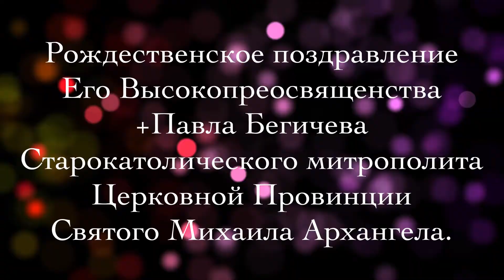Рождественское поздравление Митрополита Церковной Провинции Св. Михаила Архангела +Павла Бегичева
Достопочтенные в Господе братья и сёстры!

Поздравляю вас с Рождеством!

Христос рождается, и ликуют небеса!
Христос рождается, и Земля принимает Бога в человеческом теле!
Христос рождается, и смертное облекается в бессмертие!
Христос рождается, и греховное исцеляется благодатью!
Христос рождается, и Небо с каждым днём становится ближе к нам!
Христос рождается, и наше спасение приближается!
Христос рождается, и печали сменяются радостью!

Я от всей желаю вам, вашей семье и друзьям счастливого Рождества и Нового Года, полного добрых плодов!

Испрашивая Ваших святых молитв, в молитве о Вас!

ОСУЩЕСТВЛЯЕТСЯ ДЕЯТЕЛЬНОСТЬ

125363, ГОРОД МОСКВА, УЛИЦА СХОДНЕНСКАЯ, ДОМ 56, ЭТ/ПОМ/ОФ 1/I/150
ОГРН 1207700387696, ИНН 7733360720 ФНС No 33 ПО Г.МОСКВЕ
19 октября 2020 года за основным государственным регистрационным номером: 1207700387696.